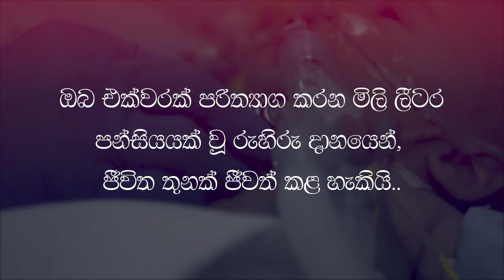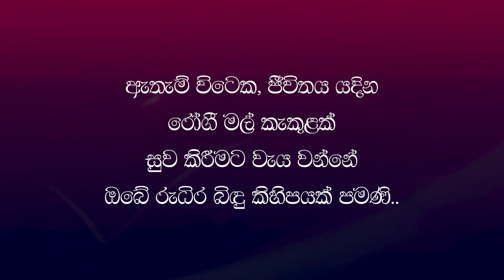Blood Donation Teaser - ABA Senehesara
ඔබ දන්නවාද?
ගෙවී යන සෑම තත්පර 03කට වරක් ලොව වෙසෙන පුද්ගලයින්ගෙන් එක් අයෙක් හෝ රුධිර අවශ්‍යතාවයෙන් පෙළෙන අතර අවශ්‍ය රුධිරය නොලැබී යාමෙන් දිනකට 12000කට ආසන්න ජීවිත සංඛ්‍යාවක් අහිමි වන බව!

එලෙස අකල් මරණයන්ට ගොදුරු වන ජීවිත බේරාගන්නට පරිත්‍යාගශීලී හදවතකට හැකියි.
ඔබත් වයස අවුරුදු 18 - 55 අතර, ශරීර ස්කන්ධය කිලෝග්‍රෑම් 50ට වැඩි නිරෝගී පුද්ගලයෙක් නම් සෑම සිව් මසකට වරක් ජාතික රුධිර සංචිතය වෙත රුධිරය පරිත්‍යාග කළ හැකියි.

එවන් පරිත්‍යාගශීලීන්ගේ සහයෝගයෙන් රුහිරු බිඳක සරණ අවැසි ජීවිත වෙත සවියක් වීම උදෙසා, ශ්‍රී ජයවර්ධනපුර විශ්වවිද්‍යාලයීය ව්‍යාපාර පරිපාලන විද්‍යා විෂය සංගමය විසින් සංවිධානය කරන සරසවි යෞවනයේ මනුදම් මෙහෙවර - "සෙනෙහෙසර" - සත් ළයක ලෙය
ළඟදීම..

ව්‍යාපාර පරිපාලන විද්‍යා විෂය සංගමය
ශ්‍රී ජයවර්ධනපුර විශ්වවිද්‍යාලය